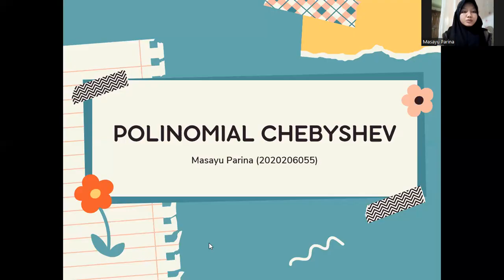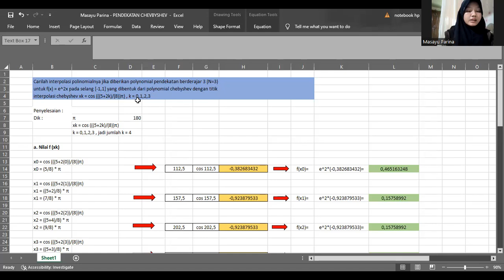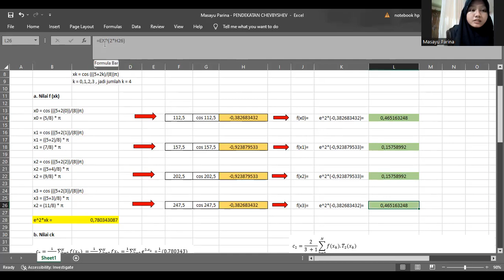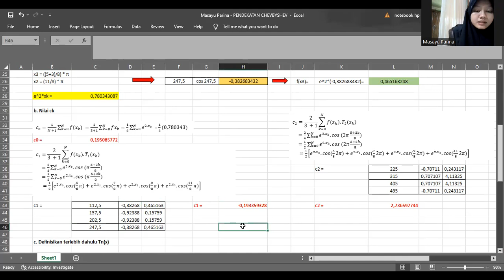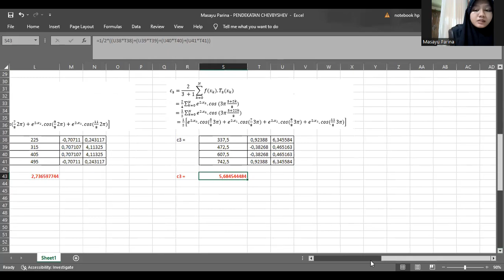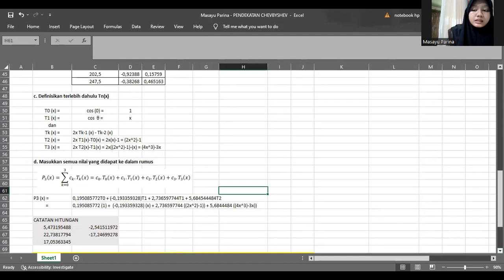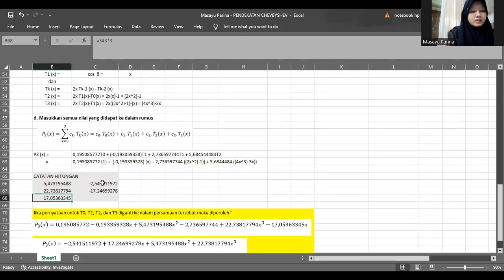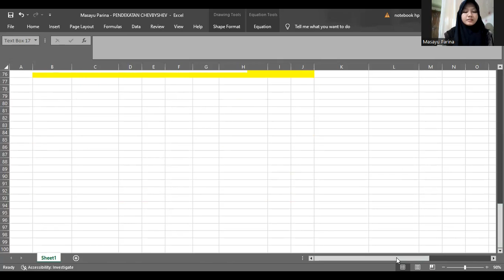POLINOMIAL CHEBYSHEV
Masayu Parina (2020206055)